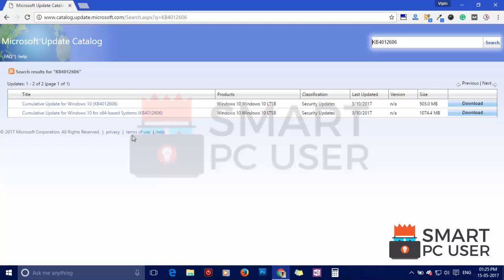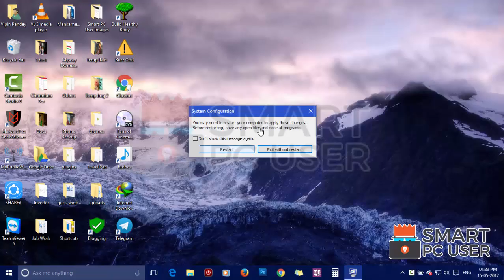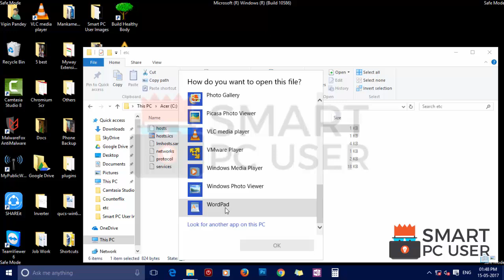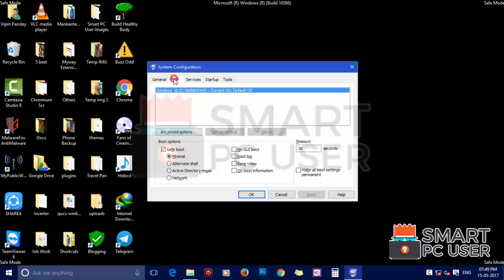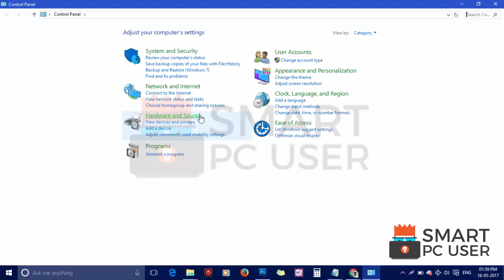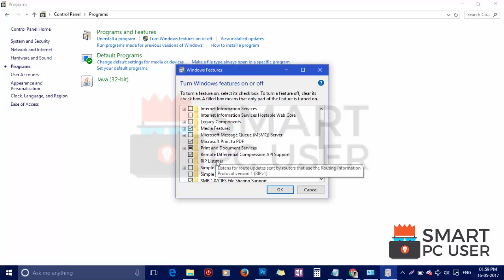How to Remove WannaCry Ransomware and Restore your Files?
WannaCry Ransomware attack started on 12 May 2017 and as of now, it has affected more 230000 computers in more than 150 countries. WannaCry Ransomware is also known as WannaCryptor, WNCRY and Wana Decryptor. To Remove WannaCry Ransomware follow the steps in the video... The required links are below...

Step 2-
Netsh advfirewall firewall add rule dir=in action=block protocol=tcp localport=445 name="Block_TCP-445"